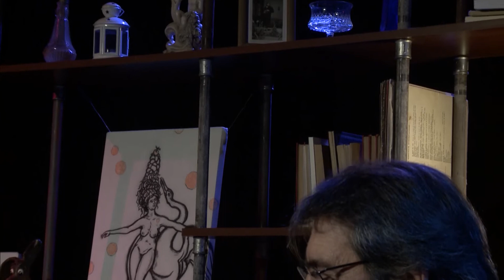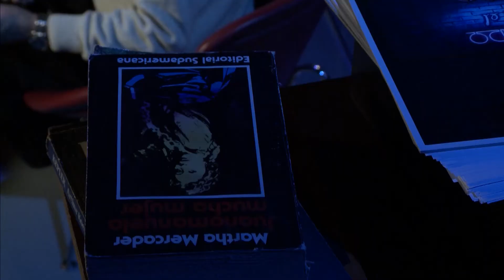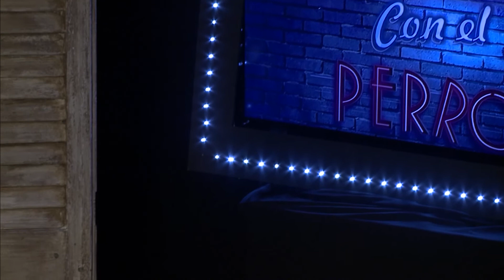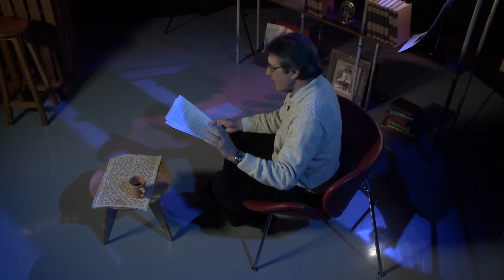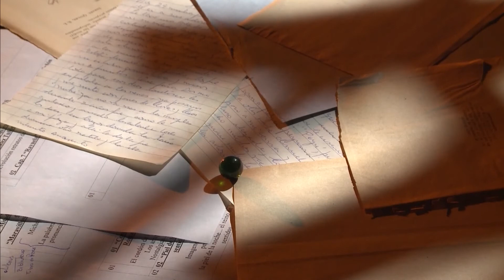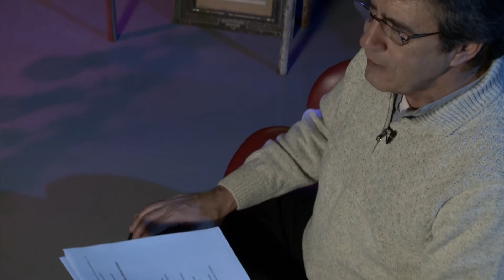Cuidado con el Perro | Temporada 4 | Capítulo 093: Poesías sobre el cine.